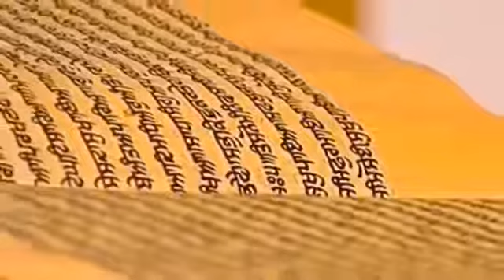03 October 2018 | Today's | Hukamnama | Harmandir Sahib | Golden Temple, Amritsar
03 October 2018 | Today's | Hukamnama | Harmandir Sahib | Golden Temple, Amritsar | Hukamnama Sahib | 03 | Waheguru Ji